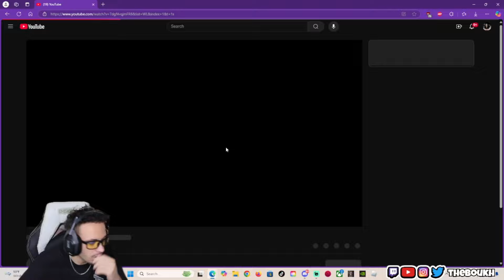TheBoukh reacts to "Pop the balloon to eject least attractive guy on the Hunt Game Show".